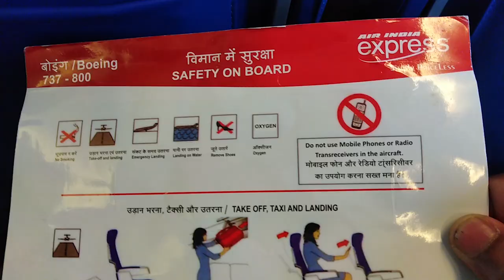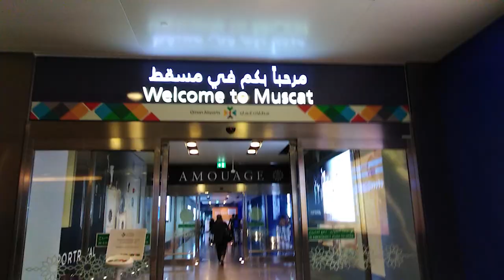Kerala to Oman Travel Experience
This is my travel experience, my journey was start from Kerala to Muscat international airport. and this is before the pandemic situation.

Air India Express Flight experience | see what happens. Its a 3 to 4 hours travel from Trivandrum to Muscat. Many of travelers are looking for the flight experience from Kerala to Oman Muscat international airport. There is a silent airport in Muscat. That means there will be no announcements. We have to go through the signage.